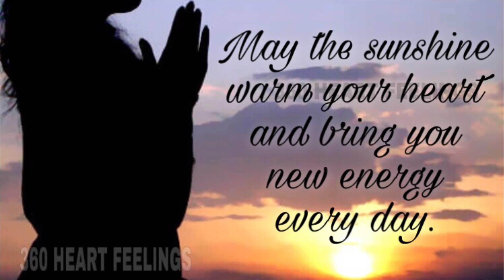Morning blessings | good morning wishes | good morning song status | good morning message video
Inspiration good morning quotes are words of wisdom that often encourage everybody to welcome the brand new morning with passion, hope and enthusiasm. These good morning wishes video and good morning quotes give you the motivation to welcome the beauty of a brand new day.

This video contains good morning quotes and morning whatsapp status, saying Good morning wishes to your beloved ones. Daily positive attitude quotes with HD quality made to publish exclusively on 360 heart feelings YouTube channel only.

** Here some more good morning wishes videos, motivational, positive attitude and inspirational videos **

** Here is some short stories for you **